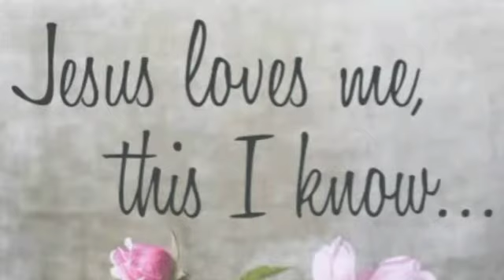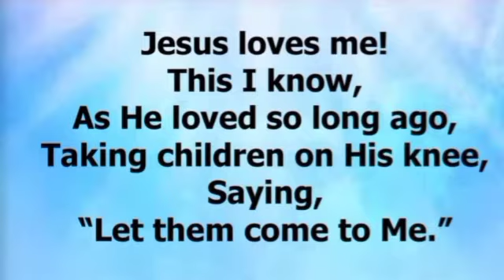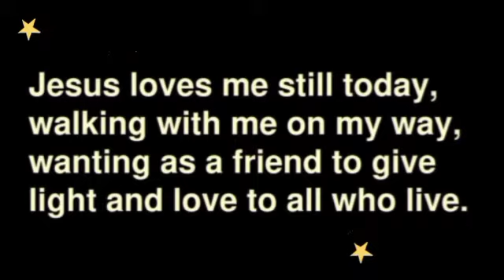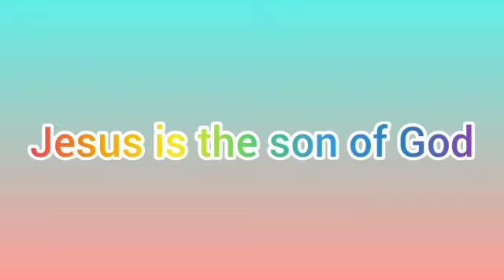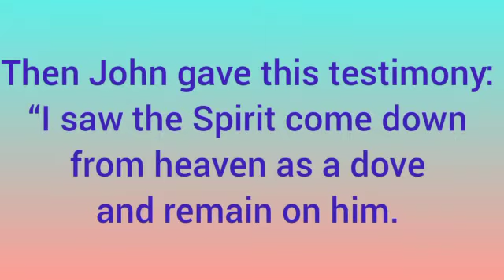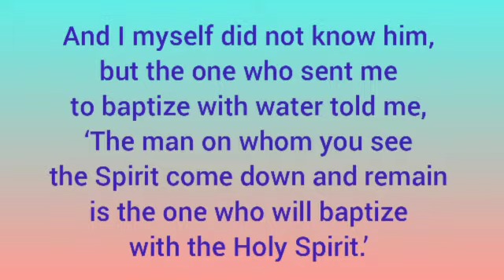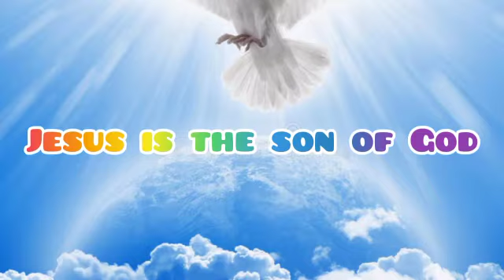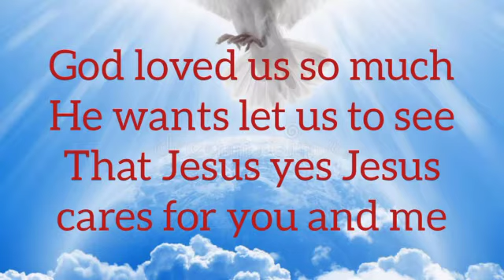Jesus is the son of God | Children Sunday School | January 17th, 2021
Bible Verses: John 1:29-34